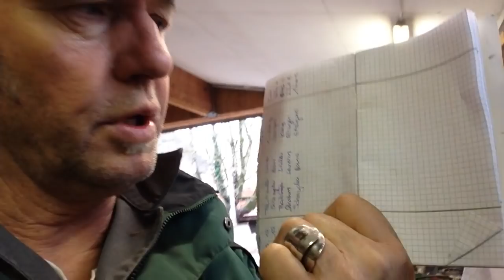Maschinenring Ersigen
der Bauer Housi im Einsatz